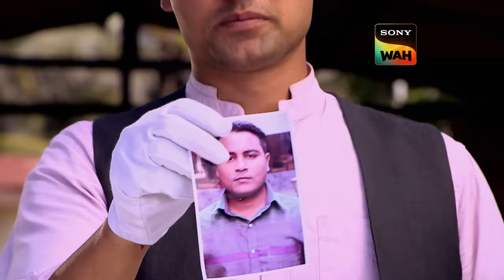CID की Team क्यों पहुंची है 'Raavan' से पूछताछ करने? | सी.आई.डी | 28 Mar 2024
A woman meets with an accident outside a hospital. While the woman is being taken to the hospital, a couple create a scene and demand that the woman be treated so that they can file a police complaint against her. At midnight, a murder takes place at the hospital. How are these two cases related?